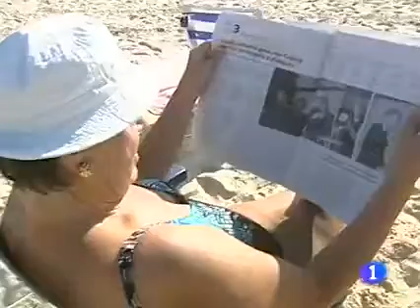'Los pasos dobles' de Isaki Lacuesta se hace con la Concha de Oro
Los pasos dobles de Isaki Lacuesta, película participada por TVE, ha obtenido la Concha de Oro en el Festival de cine de San Sebastián.